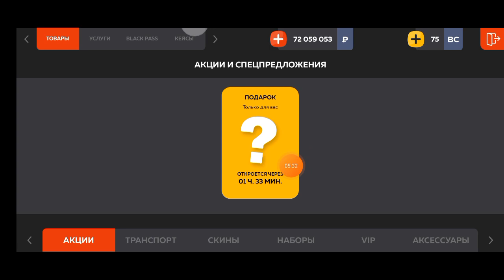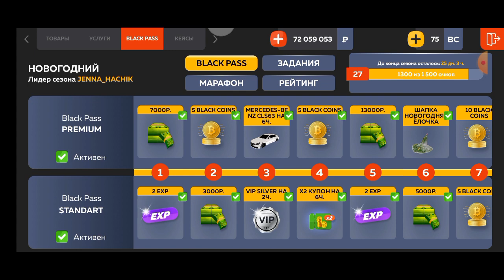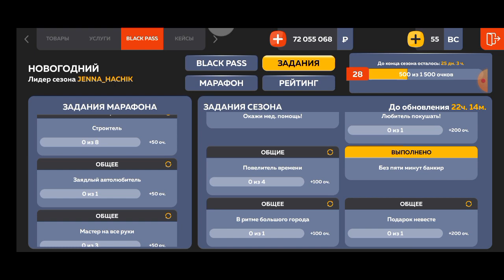Endi Qiyin Bo'ladi. || Black Russia || O'zbekman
Server: SOCHI

Teg:SHUKR1